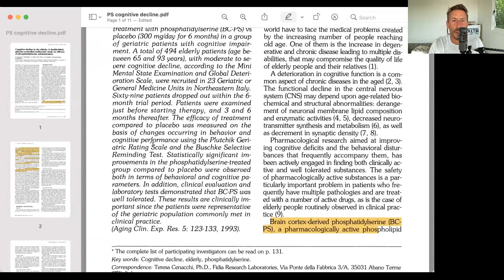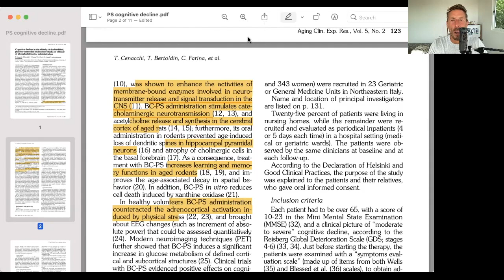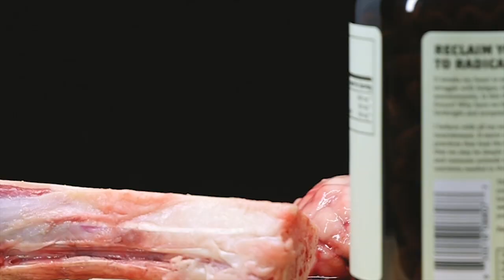Why You SHOULD Eat Brain 🧠 | Heart & Soil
Eating meat from properly raised animals is a great start, but it’s only part of the equation. To truly obtain ALL of the nutrients you need to thrive, organs like liver, bone marrow, brain, heart, kidney, thymus, intestines, and testicle are crucial. Muscle meat has lots of nutrition, but it doesn’t have everything.

In this video, Dr. Paul dives into the key nutrients, minerals, and peptides found in brain and why it is vital for us to make liver a priority in our diet.